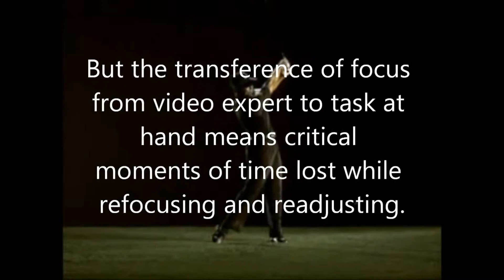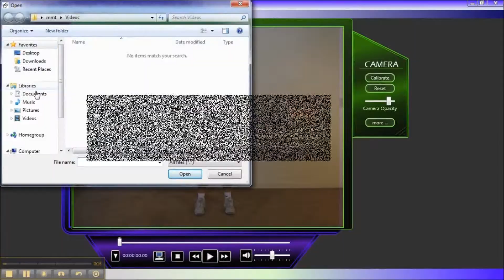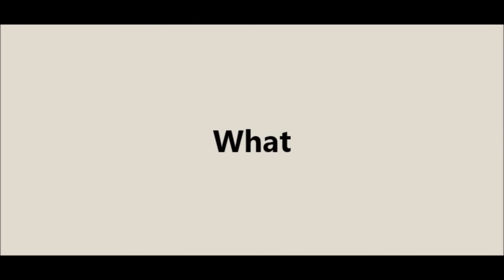How to use Mirror Mimic Technology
Learn the basics of how to use Mirror Mimic to leverage its state of the art technology to satisfy your needs.